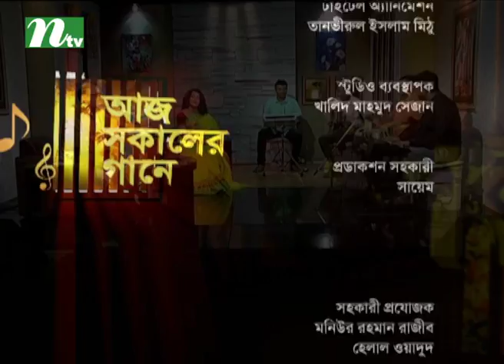Aaj Sokaler Gaane | আজ সকালের গানে | Shohail Ahmed | Priyanka Biswas | EP 419 | Musical Program